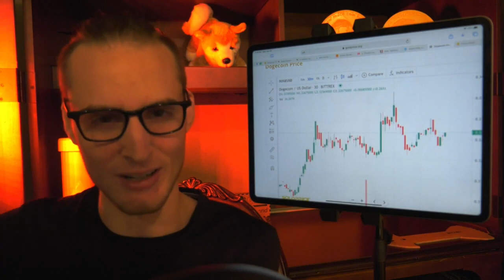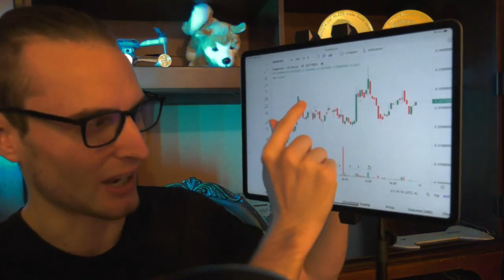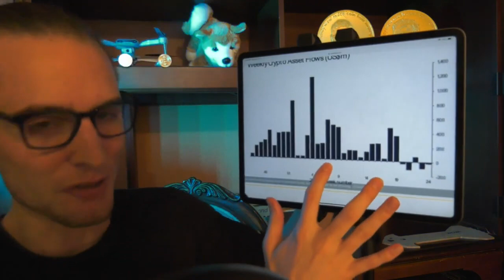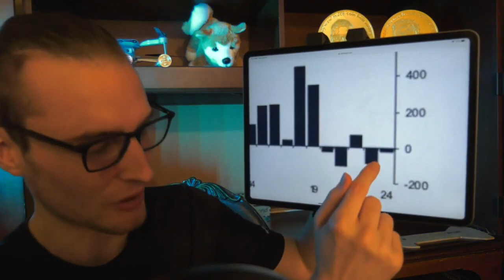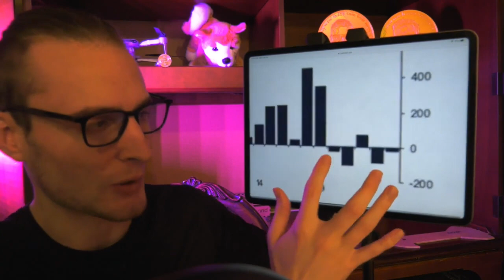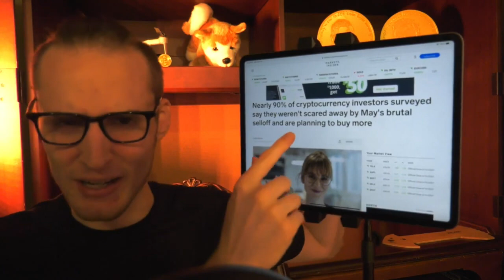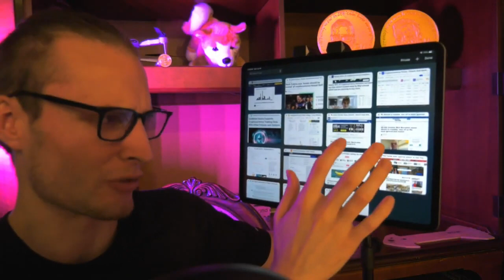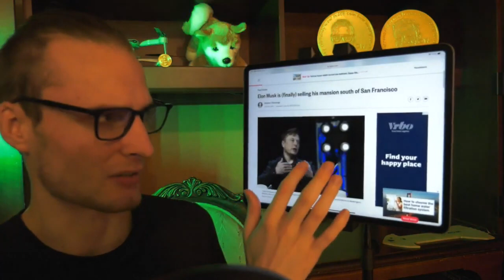Dogecoin Looking EXTREMELY Bullish ⚠️